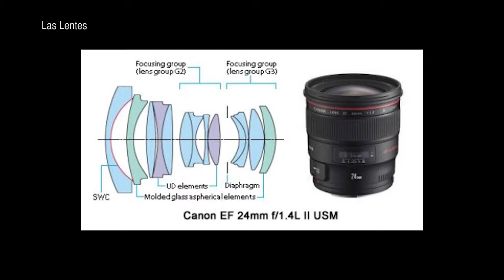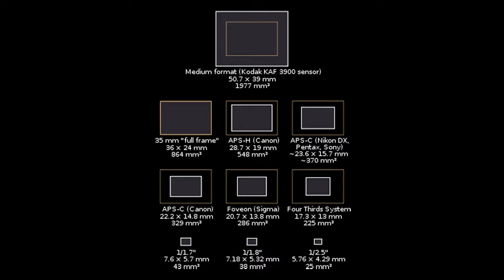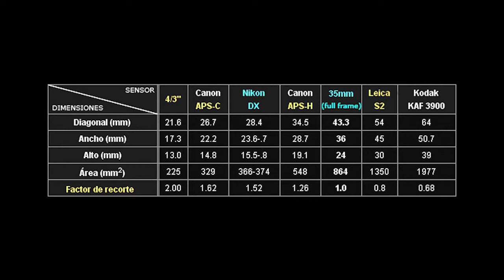03.-El Equipo - 1ª Parte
Curso de Fotografía Digital